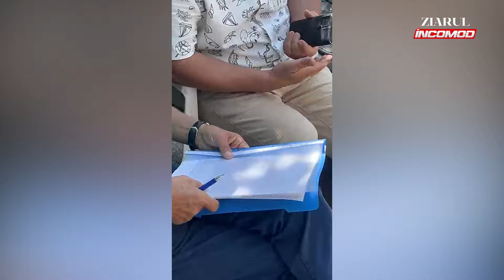Acuzatii ca alegatorii sunt constransi sa voteze cu PNL intr-un oras din Prahova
Poliția a fost sesizată despre faptul că alegătorii dintr-un oraș din Prahova sunt constrânși să voteze PNL la alegerile locale.

A fost depusă o plângere la Poliție, prin care este reclamat faptul că diverse persoane stau în fața secțiilor de votare cu liste cu alegătorii arondați secției, care sunt sunați și chemați la vot. Odată ajunși acolo, oamenilor li se spune să voteze cu PNL și sunt ”constrânși” în acest sens, se mai arată în plângere.

Poliția a venit la fața locului unde au existat și acuzații de mită electorală, însă, potrivit unor surse, nu s-au găsit sume de bani.

De asemenea, oamenii susțin că printre cei care încearcă influențarea votului în favoarea PNL se numără și Ionel Marghiolescu, lider al romilor, care este pe lista PNL de consilieri județene.